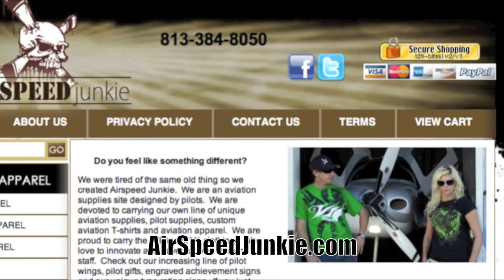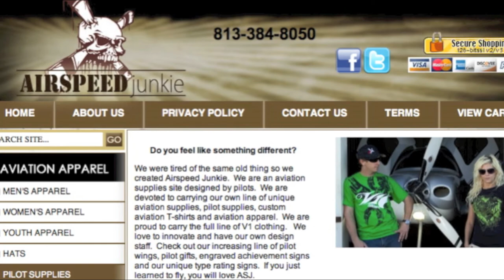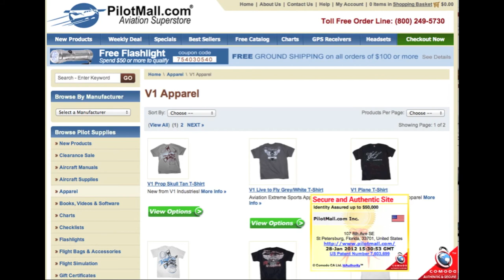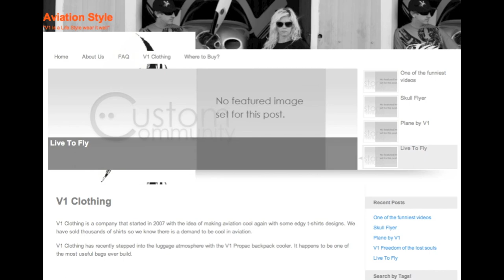V1 Clothing: Edgy Aviation Lifestyle Clothing For Everyday Wear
When I think aviation clothing I envision a t-shirt with a cockpit instrument and a caption of "watch your attitude".  This type of clothing appeals to some aviation geeks like myself, but it does not appeal to the average person looking to purchase a shirt. That has changed with V1 Clothing.

Jeff Garrone has created a stylish and at times edgy line of clothing with an aviation theme. Although many of his designs focus on a younger audience, some of his designs can be worn by those who enjoy a more subdued and traditional style such as myself.

Recently I meet with Jeff to discus his very creative line of aviation lifestyle clothing. While speaking with Jeff I discovered he also has an outstanding and stylish aviation flight bag that can be used by pilots and individuals looking for a day bag.

V1 Clothing is for those looking for stylish aviation clothing that can worn every day. The clothing and the flight bag he designed is made from quality materials and comes with a no hassles guarantee.

Enjoy the video review and demonstration of the Aviation Pro Pack.